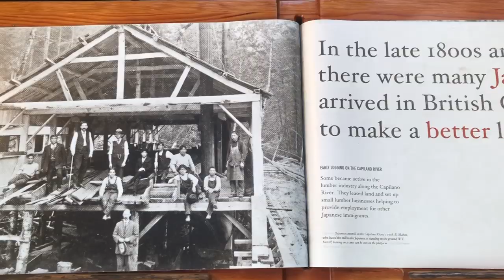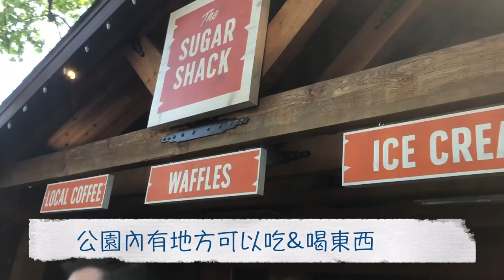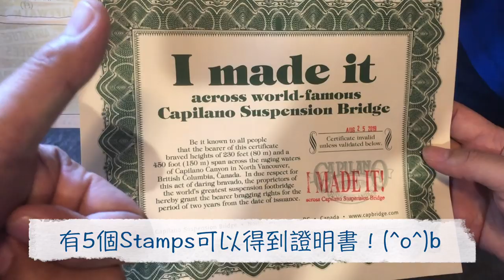MASA in Vancouver-Capilano Suspension Bridge/卡皮拉諾吊橋公園